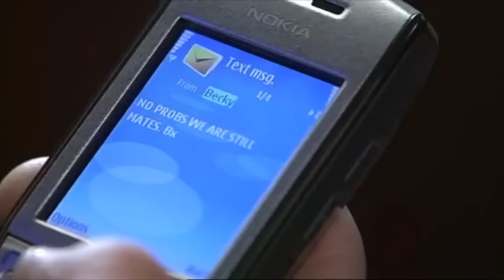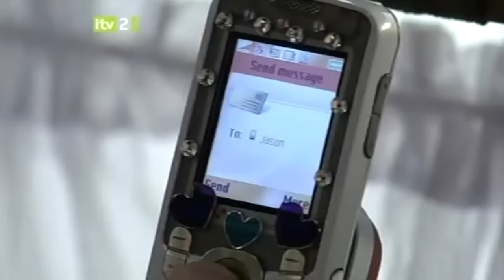David Platt 2007 Storyline (Part 3)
All David Platt scenes from Coronation Street 2007 - Part 3